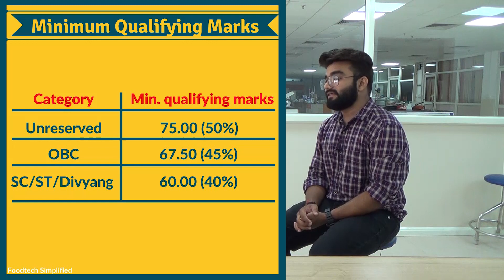Discussing ICAR NET FAQs with Mr Deepak Kumar (PhD Scholar, NIFTEM) | Food Technology | 2019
In this video, Areeb Irshad from Foodtech Simplified has discussed some FAQs about the ICAR NET Food Technology with Mr Deepak Kumar (PhD Scholar, NIFTEM) who has qualified ICAR NET (Food Technology) 5 times.

Food technology Career | ICAR NET | ICAR NET Food Technology | icar net exam 2019 | ICAR NET Food technology Books |